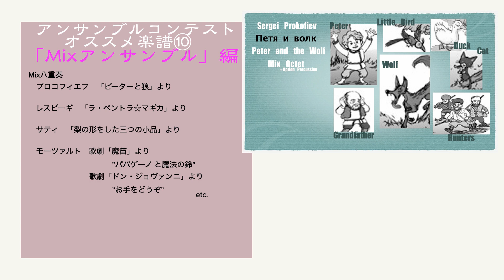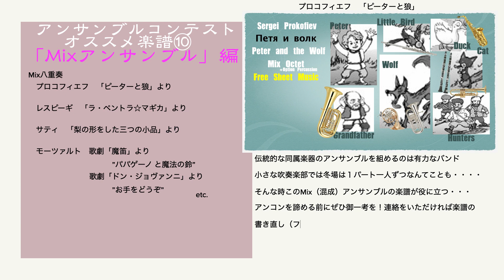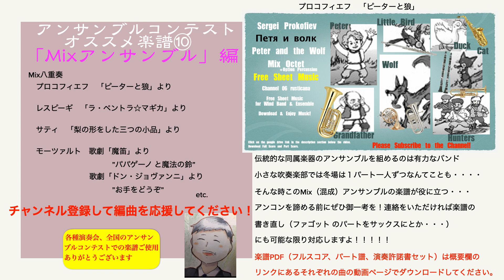オススメ無料楽譜 10 MIXアンサンブル ダウンロード 06 rusticana アンサンブルコレクション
オススメ無料楽譜 10 MIXアンサンブル ダウンロード

アンサンブルコレクション　全曲リスト

①フルートアンサンブル　クラリネット アンサンブル  サックスアンサンブル